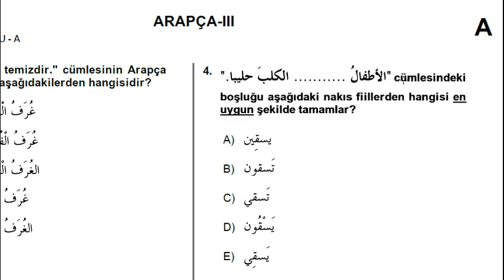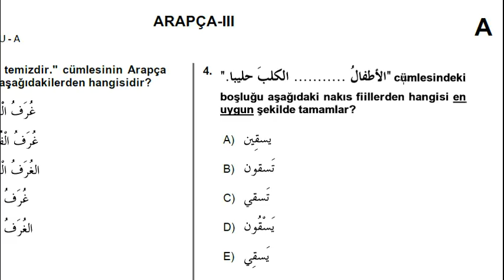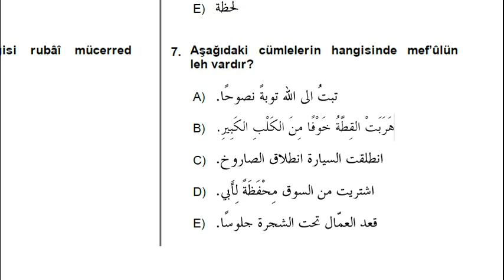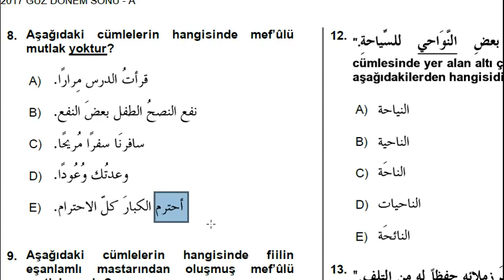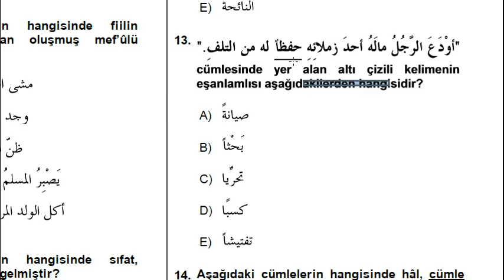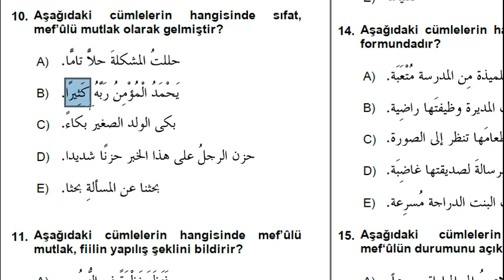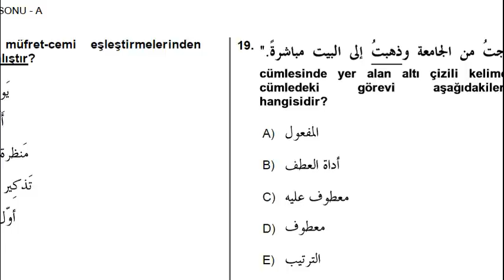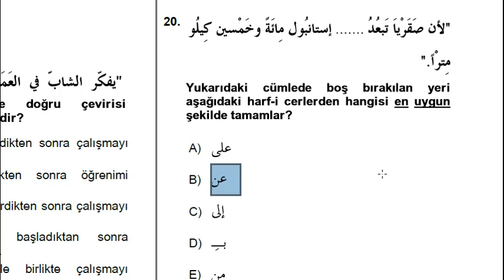Arapça -3 | 2017 Güz Dönem Sonu | Çıkmış Soru Çözümü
-Özel Arapça ders - canlı- verilmektedir. Ayrıntı için bize ulaşın.